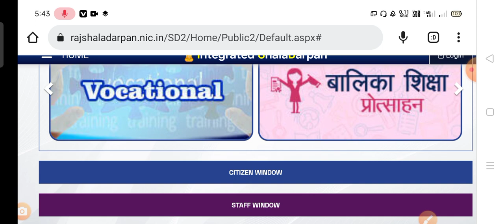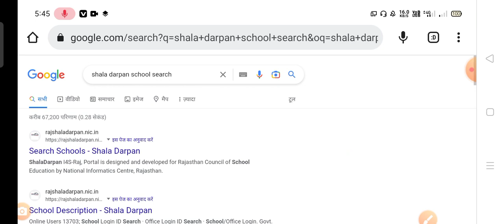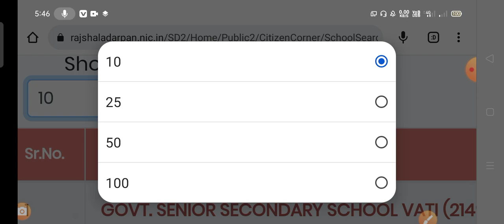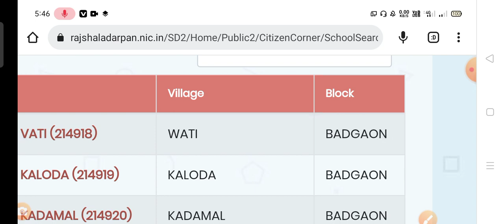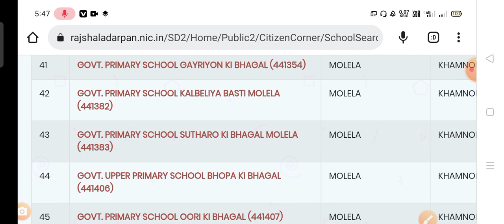B.Ed internship school choice Kaise bhare 2023 | B.Ed internship 2023 form Kaise bhare | School List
bstc 2nd year internship 2022 form kaise bhare | Bed Internship 2023 | इंटर्नशिप का फॉर्म कैसे भरें
BSTC/B.Ed Internship ke liye school kaise dekhe/ BSTC Internship 2023 | B.ED Internship 2023 online / इंटर्नशिप का फॉर्म कैसे भरें
shala darpan internship school kaise dekhe
इंटर्नशिप के लिए School list कैसे देखे? Bed internship 2023 | bed internship school kaise dekhe |
internship ka form kaise bhare | internship form kaise bhare 2022 | internship form kaise bhare 2023
B.Ed internship 2023
first year internship 2023
shala darpan internship 2023
bed internship 2023
bed 1st year internship
bed internship dairy, ba bed 4th year internship
bed internship kab hogi
bed internship program 2023
bed internship calendar

😍Insta:- Viku the bad boy